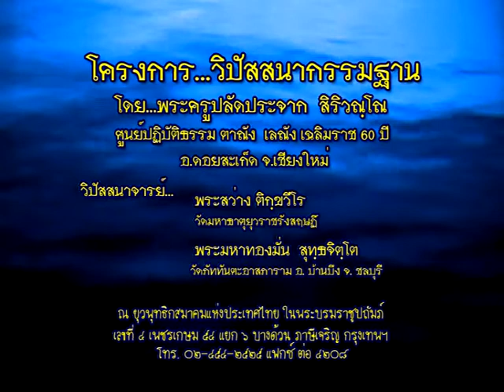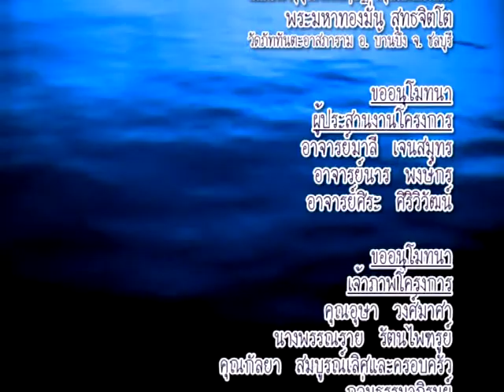พระครูปลัดประจาก สิริวัณโณ "หลักการวิปัสสนากรรมฐาน"(18/1/2553)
โดย...พระครูปลัดประจาก สิริวัณโณ
วันที่ 18-25 มกราคม 2553